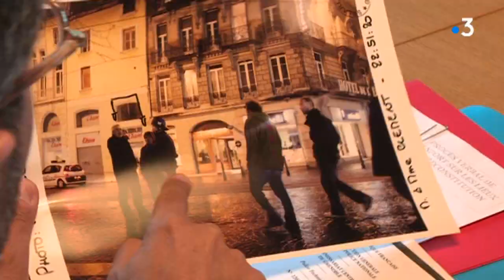Affaire Maud Carretta : le tribunal condamne deux policiers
Un commissaire et un policier ont été jugés coupables ce lundi 10 décembre de "blessures involontaires"
après le tir d'une grenade de désencerclement qui a éborgné une jeune femme en 2007, une décision amenée à faire jurisprudence, selon les avocats.
Intervenant : Maître Hervé Gerbi, avocat de Maud Carretta, Spécialisé Aide aux victimes.
Reportage Isabelle Guyader, Cédric Lepoittevin & Eric Achard

Retrouvez-nous sur :
Notre site web